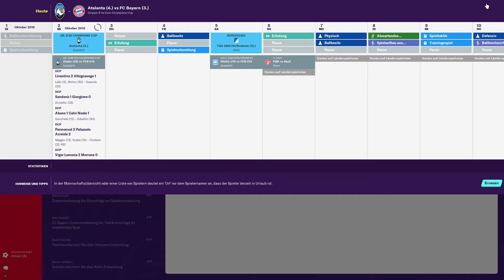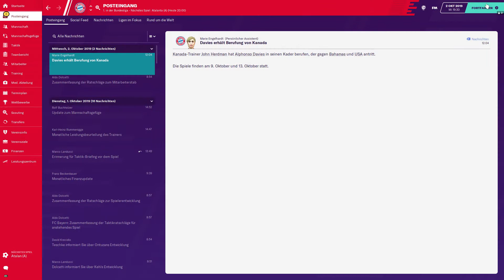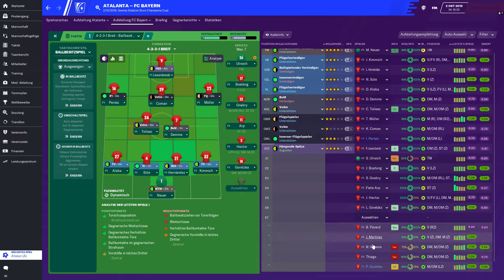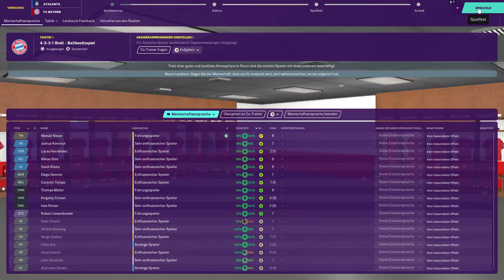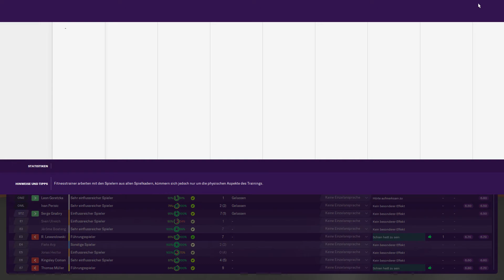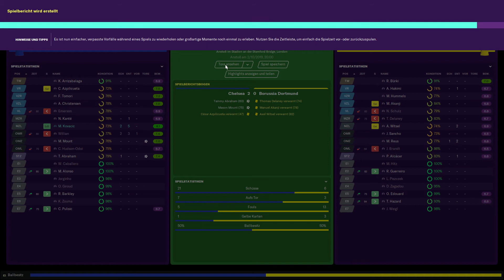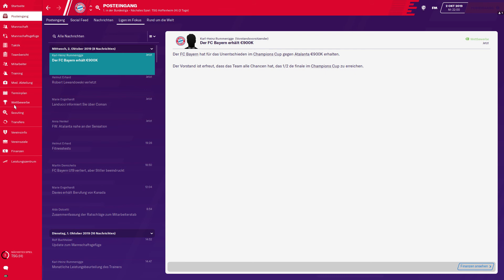Football Manager 2020 Multiplayer #10 - 2. Champion's League Spieltag gg. A. Bergamo & FC Chelsea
Euch gefällt Football Manager 2020? Dann schlagt hier zu

Ihr wollt LemoncookieTV unterstützen, ganz nebenbei und ohne eigene Kosten? bevor ihr bei Amazon was bestellt und ich bekomme für jeden gekauften Artikel eine kleine Provision. Vielen Dank!

Football Manager 2020 im Multiplayer gegen Helge! Er spielt mit Borussia Dortmund, ich mit dem FC Bayern München.

Es kommt zum 2. Spieltag der Champion's League-Saison 2019/2020 mit folgenden Spielen:

Atalanta Bergamo vs FC Bayern München
FC Chelsea vs Borussia Dortmund

"Football Manager 2020 ist ein von Sports Interactive entwickeltes und von Sega als Nachfolger von Football Manager 2019 veröffentlichtes Fußball-Management-Simulations-Videospiel aus dem Jahr 2019. Es wurde am 18. November 2019 weltweit veröffentlicht." - Wikipedia